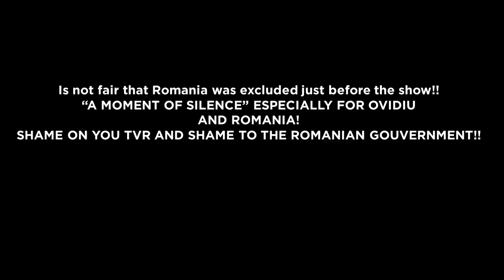Eurovision Song Contest 2016 // REHEARSALS // SEMI-FINAL 2 // TOP 18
Hello! Here is my top 18 rehearsals from the second semi-final of the 2016 Eurofision Song Contest.